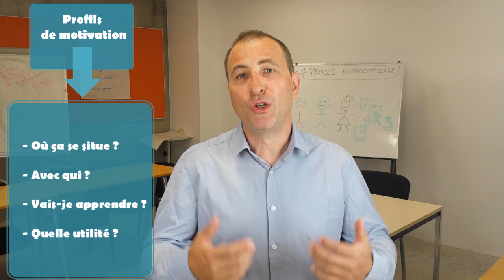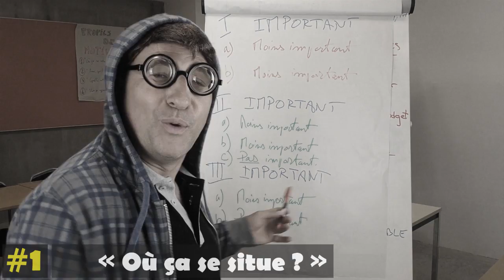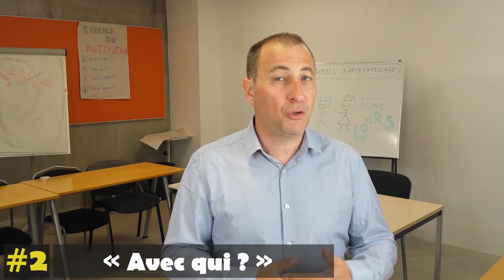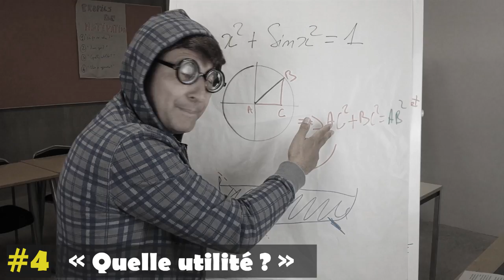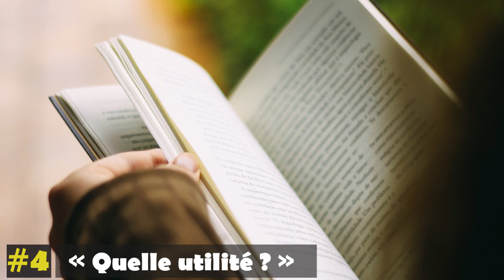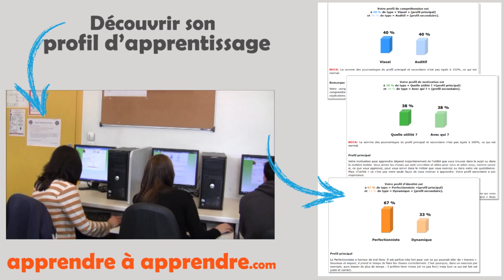Les profils de motivation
Quel est l'un des 4 éléments extérieurs qui motive à apprendre ? Qu'est-ce qui se passe si dans un cours cet élément est absent ? Découvrez les 4 profils de motivation.